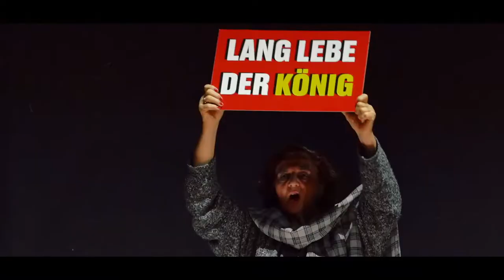Don Carlo | Trailer · Theater Osnabrück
OPER IN VIER AKTEN VON GIUSEPPE VERDI
Don Carlo
Oper · Theater am Domhof
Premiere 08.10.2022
Dauer ca. 3 Stunden 20 Minuten, Pause nach dem 2. Akt

„Ein Fest der großen Stimmen“
Neue Osnabrücker Zeitung

Libretto von Joseph Méry und Camille du Locle nach Friedrich Schillers „Don Karlos“

Einst waren sich der spanische Infant Don Carlos und die französische Prinzessin Elisabeth von Valois einander versprochen. Ihre politische Ehe, auf echte Liebe gebaut, sollte Europa Frieden bringen. Doch dann ändert Carlos‘ Vater – König Philipp II. – seine Pläne und heiratet selbst Elisabeth. Aus der Braut wird die Mutter. Für die Liebe gibt es kein Hoffen mehr. Sie gerät zum Spielball der Politik. Am Ende opfert der Vater seinen Sohn eigenen Machtinteressen.

Von Schillers Schauspiel ausgehend, schuf Giuseppe Verdi mit Don Carlo eine seiner ergreifendsten Opern, die in ihrer Unausweichlichkeit ans griechische Drama heranreicht. Dem leidenschaftlichen Freund von Freiheits-Utopien gelingt hier eine kongeniale Verschmelzung von Musik und Handlung.

Besetzung
Philipp II, König von Spanien: Erik Rousi
Don Carlo, Infant von Spanien: James Edgar Knight
Rodrigo, Marquis von Posa: Dmitry Lavrov
Der Großinquisitor: Magnus Piontek
Elisabeth von Valois: Susann Vent-Wunderlich
Prinzessin Eboli: Olga Privalova
Tebaldo + Stimme vom Himmel: Julie Sekinger
Ein Mönch, Kaiser Karl V.: Jan Friedrich Eggers
Graf von Lerma + Königlicher Herold: Eungdae Han
Flandrische Deputierte: Silvio Heil, Nils Miegel, Seokwon Oh, Benjamin de Wilde, Ji-Seong Yoo
Sprecherin: Sascha Maria Icks

Opernchor und Extrachor des Theater Osnabrück
Osnabrücker Symphonieorchester
Statisterie des Theater Osnabrück

TEAM
Musikalische Leitung: Andreas Hotz
Nachdirigat: Daniel Inbal
Inszenierung: Sam Brown
Bühne: Bengt Gomér
Kostüme: Sarah Mittenbühler
Choreinstudierung: Sierd Quarre
Dramaturgie: Juliane Piontek
Regieassistenz, Abendspielleitung: Stephanie Schümann
Ausstattungsassistenz: Lucia Frische
Inspizienz: Anja Flemming
Studienleitung: Markus Lafleur
Musikalische Einstudierung: Cecile Sagnier, Andrea d'Alonzo
Bühnenmeister: Thomas Niemeyer, Jan Liebisch
Beleuchtung: Julian Rickert
Ton: Jan van Triest, Ralf Berning, Manuel Sieg
Requisite: Michael Janus, Kira Strohschnieder, Nina Paulsmeyer
Maske: Lena Blecks, Ina Bollien, Andrea Jasper, Sylke Schmidt, Angelo La Rosa, Silke Ludger, Sarah Höfelborn
Garderobe: Sonja Adelmann, Dirk Bös, Tatjana Schwab, Lydia Balck, Jana Modrzejewski, Birgitt Tabor Tatjana Schwab